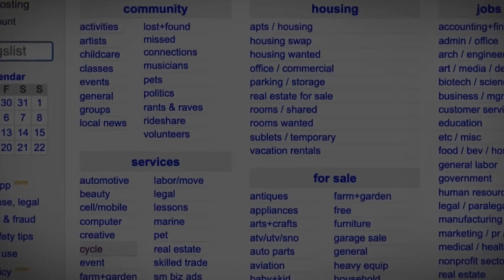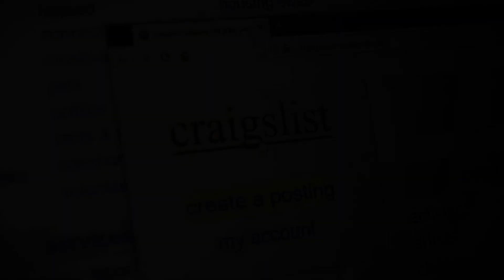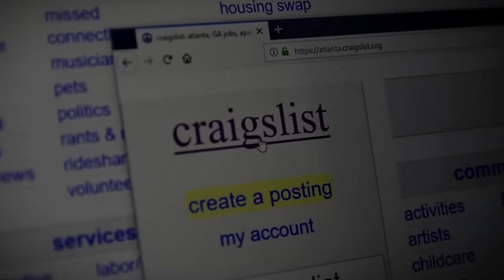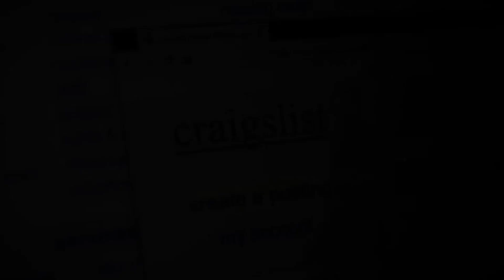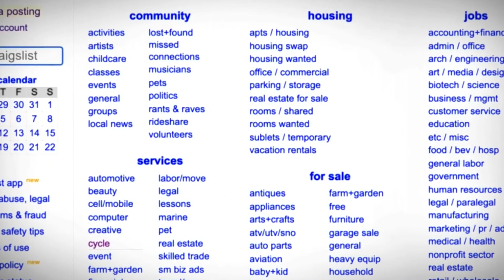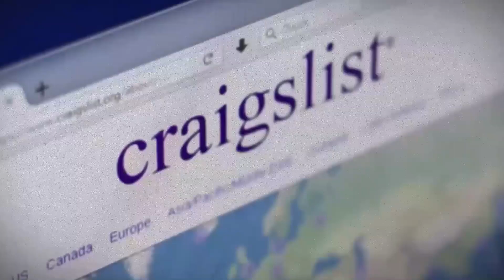3 Unsettling Craigslist Tales Of TRUE Horror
These are 3 Scary Stories .

Please let me know if you want your name to be credited in a video.